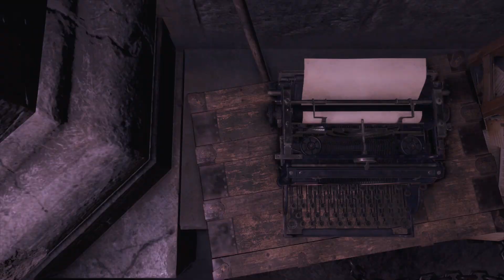How to defeat the blind monster Resident Evil 4 Remake Part 12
Resident Evil 4 is a 2023 survival horror game developed and published by Capcom. A remake of the 2005 game Resident Evil 4, it was released on PlayStation 4, PlayStation 5, Windows, and Xbox Series X/S on March 24, 2023. Players control the US agent Leon S. Kennedy, who must save Ashley Graham, the daughter of the US president, from the mysterious Los Iluminados cult